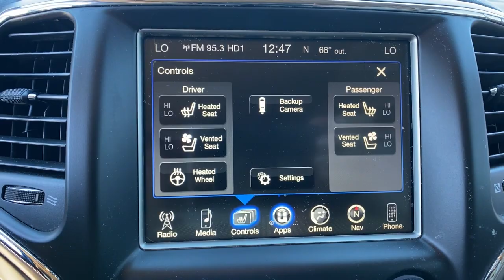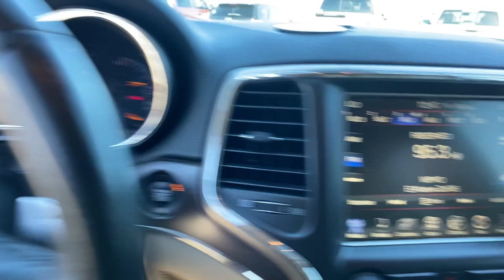2017 Jeep Grand Cherokee Orlando, Deltona, Sanford, Oviedo, Winter Park, FL HC718892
Granite Crystal Metallic Clearcoat Used 2017 Jeep Grand Cherokee Limited available in 750 Towne Center Blvd., Sanford, Florida at CDJR of Seminole County. Servicing the Orlando, Deltona, Sanford, Oviedo, Winter Park, FL area.

Clean CARFAX. Granite Crystal Metallic Clearcoat 2017 Jeep Grand Cherokee Limited RWD 8-Speed Automatic 3.6L V6 24V VVT Local Trade, Seminole County Value Line Program- Sold as is with all faults- Some cars need work. Auction cars., ALL USED CARS HAVE COSMETIC BLEMISHES- PRICE REFLECTS ISSUES -SOLD AS IS WITH ALL FAULTS, WE PROTECT OUR VEHICLES WITH PAINT PROTECTION & ANTI THEFT DEVICES., CLEAN CARFAX, 506 Watt Amplifier, 9 Amplified Speakers w/Subwoofer, Auto High Beam Headlamp Control, Automatic Headlamp Leveling System, Bi-Xenon High-Intensity Discharge Headlamps, Cargo Compartment Cover, Dual-Pane Panoramic Sunroof, GPS Navigation, Leather Trimmed Seats w/Perforated Inserts, LED Daytime Running Headlamps, LED Fog Lamps, Luxury Group II, Power Tilt/Telescope Steering Column, Quick Order Package 2BH, Radio: Uconnect 3C w/8.4 Display, Rain Sensitive Windshield Wipers, Ventilated Front Seats.Seminole County Value Line Program- Sold as is with all faults- Some cars need work not included in advertised price- Some cars have cosmetic blemishes-price reflects issues. Recent Arrival! 19/26 City/Highway MPGAwards:* 2017 KBB.com 10 Most Awarded BrandsVehicle pricing includes all offers and incentives. Sales tax, registration fees, dealer installed options, reconditioning costs, and $1199 dealer fee not included in all vehicle prices shown and must be paid by the purchaser. While great effort is made to ensure the accuracy of the information on this site, errors do occur so please verify information with a customer service rep.